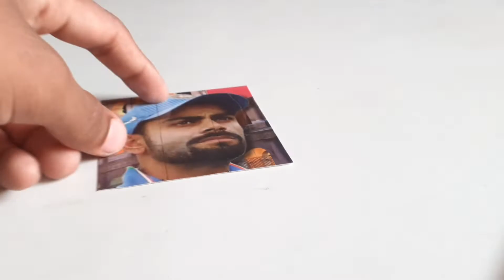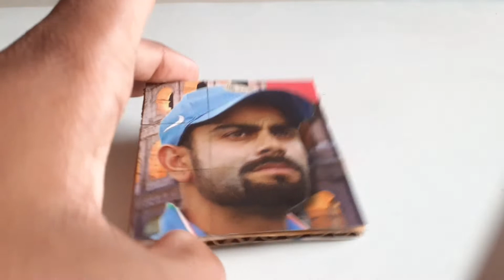Simple Cardboard Game | Easy Method to make Cardboard game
guys these is a simple easy method to make cardboard games for timepass
play indoor games not in mobiles 😁